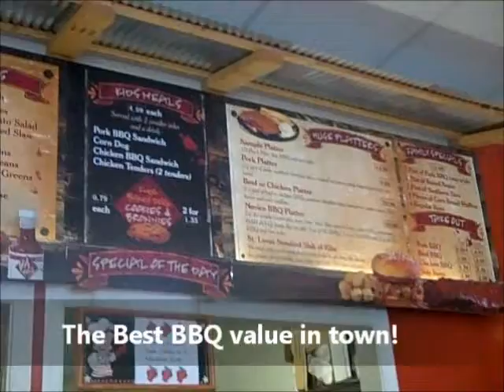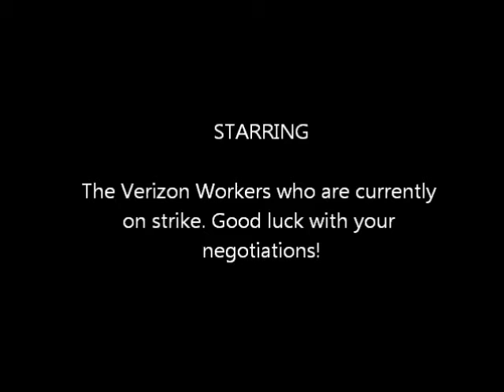VA BBQ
It's not just Virginia BBQ...which will be your favorite?